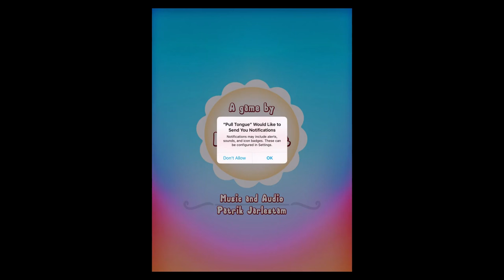Pull My Tongue (By Noodlecake Studios) - iOS / Android - Gameplay Video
Meet Greg. A hungry little chameleon that loves popcorn! Help feed Greg by pulling his tongue through a series of fun puzzles that include, zappers, spikes, chewing gum, balloons and more!

Key Features:

- 5 worlds with 90 levels
- Cute and cuddly character
- Deliciously unique tongue physics (yes there is such a thing)
- Never before seen gameplay and puzzles

Play Store: